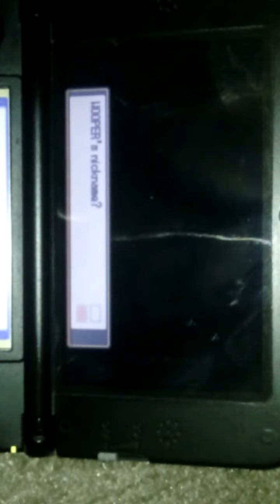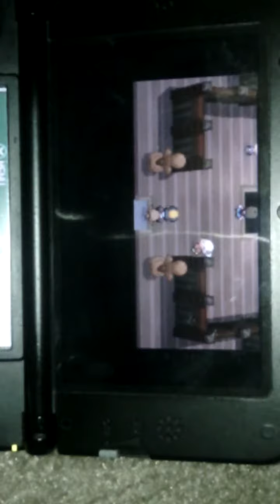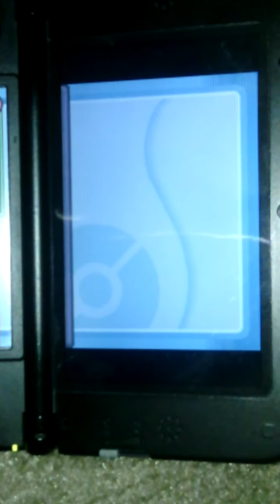Nuzlocke violet city/sprout tower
In the first city to get my first badge for this nuzlocke  challenge.